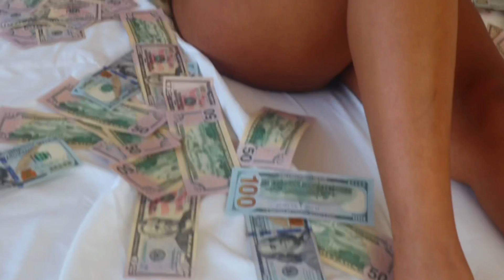Joe Billionaire - “RADICAL” (Official Video)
Watch the official music video for "RADICAL " by JOE BILLIONAIRE